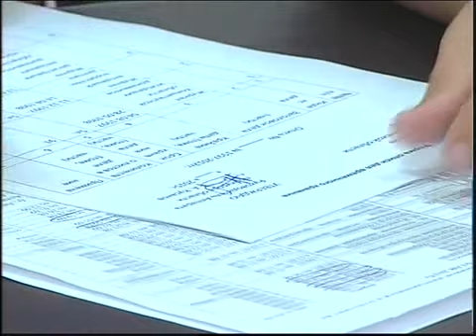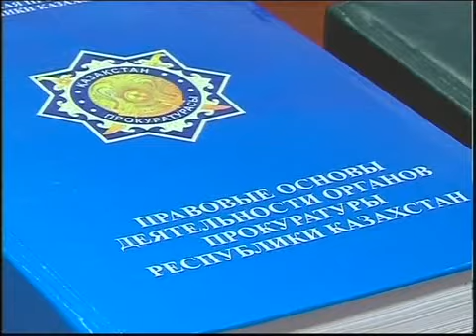рус Прокуратура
Новости МТРК